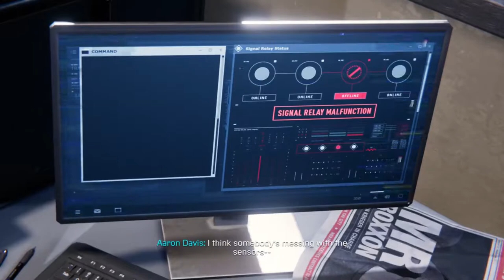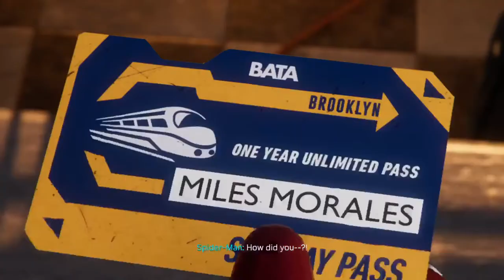MILES MORALES GAMEPLAY Pt.2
Been a min, hop in this crazy GAMEPLAY